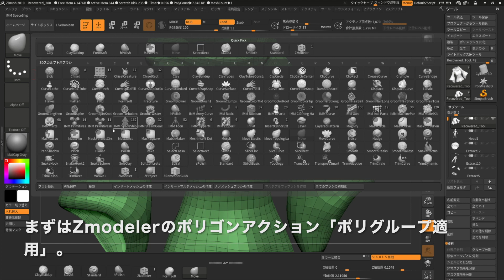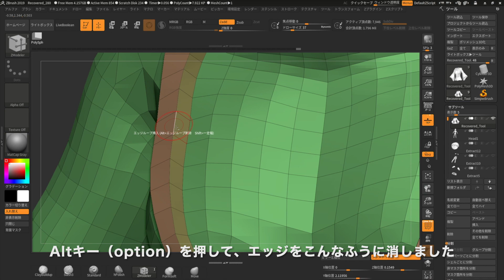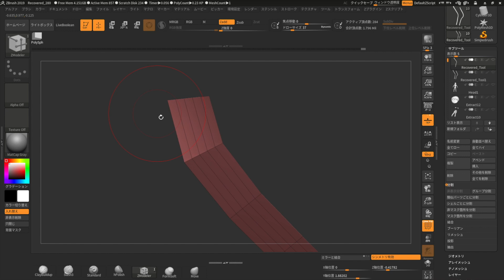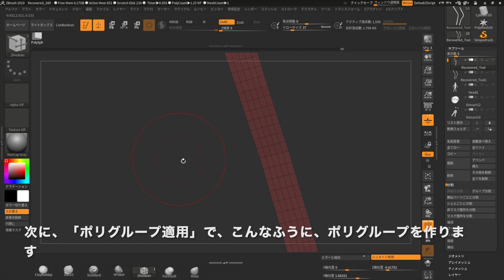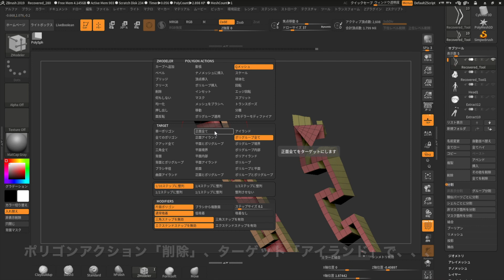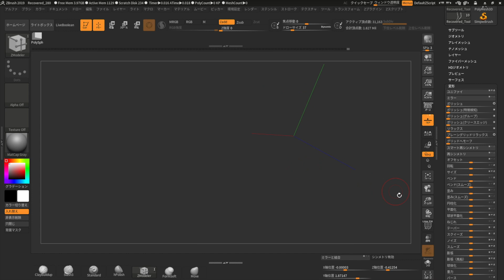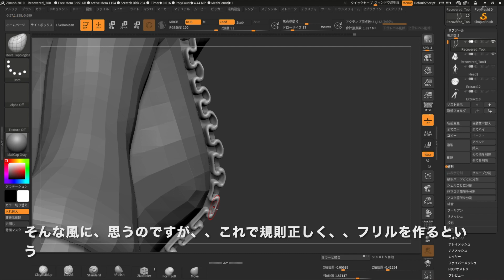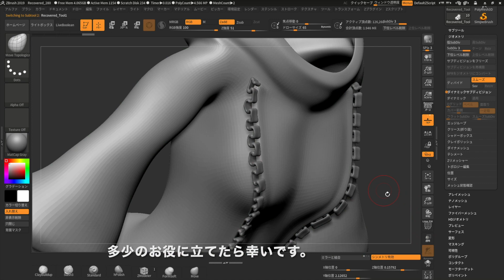ZBrushで美少女フィギュアのフリルはどう作るの？解決策その０１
ZBrushで美少女フィギュアのフリルなどの、折り目が規則正しいような形状をどのように作るのか、普段学校の講師をしていて聞かれることが多いので、今回は動画にしてみました。

見てくれた皆さんにとって少しでもお役に立てたら幸いです。

これからもデジタル造形を始めようとしている方の
応援になるような、役に立てる動画を配信していきたいと思います！

世界最大級のオンライン学習サイト「Udemy」で
オンライン講座を開講しています。

２０１９年１２月現在、全世界１５カ国から
１１００人ほどの受講生に受講していただいております。
スマホやタブレットにもダウンロードできますので、
場所を選ばずに受講できます。

また一度登録したコースは受講期限はありませんので、
それぞれの皆さんのスケジュールに合わせたペースで受講できます。

以下のリンクよりご覧くださいませ。

【2019】だれでもできる！ZBrushで作るゲーム用ローポリキャラ！はじめてのVR&AR 基礎講座２

【2時間完結！》初めての３Dデジタルアニメーション! SculptrisやZBrush(Core)で始める！

【2019】だれでもできる！ZBrush Core で 3Dデジタル造形師になる！ フィギュア造形初級編

【2019】だれでもできる！スカルプトリス解体新書で3DCGデビュー〜キャラクターモデリング編〜

【2019】だれでもできる！ZBrushで３DCG　基礎講座1

【アマゾンでのZBrush Core 電子書籍】
だれでもできる! ZBrush Coreで３Dデジタル造形師になる！
ー上巻ー: （３Dモデリング編）
全てダウンロードできる動画のオンライン講座と連動！！
スマホで読めるコンパクトにまとまった初級ガイド！！

【ZBrush の電子書籍】
ワンコインで買える
Zbrush ベーシックガイドの
電子書籍版はこちら

【ZBrush Basic Guide日本語版】:
ZBrushの基礎を学んで３DCGモデリングを始めよう。

ー上巻ー:】
 ZBrush講座

【いまからはじめるMAYA超基礎入門講座】:
副業推進、残業規制、年金崩壊、リストラ時代、、、、
過酷な時代に、好きなことのスキルをアップさせて
生き残るためにmayaで3DCを始めよう！

有益なハウツー動画、某大手ゲーム会社をやめて、
フリーランスになりもうすぐ２０年！！
２０１９年は株式会社化しましたが、そういった経緯を
つぶやいたり、フリーの頃に力をもらった本や、
言葉なども紹介しています！
こちらでの３Dセミナーの情報などを配信予定です！